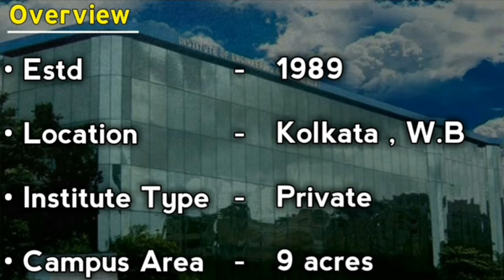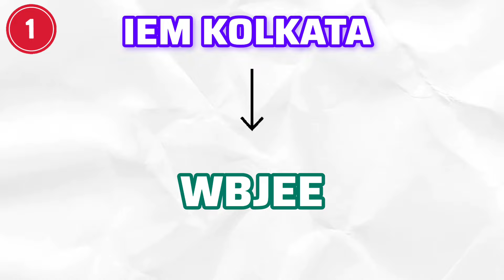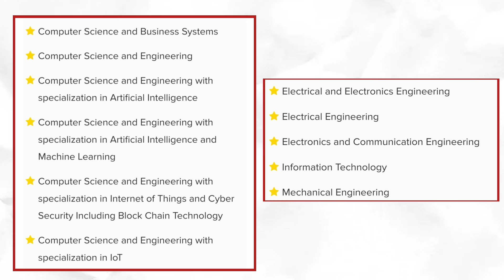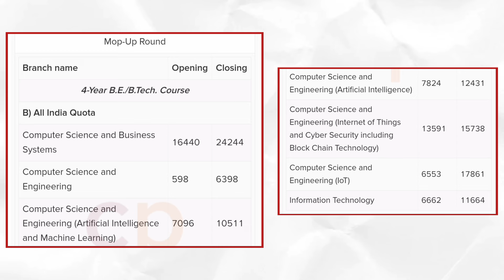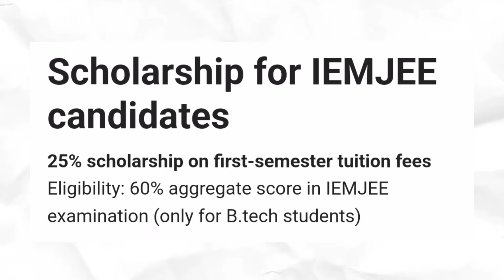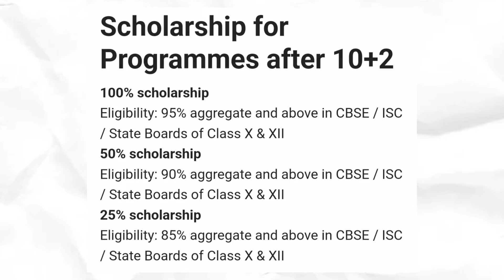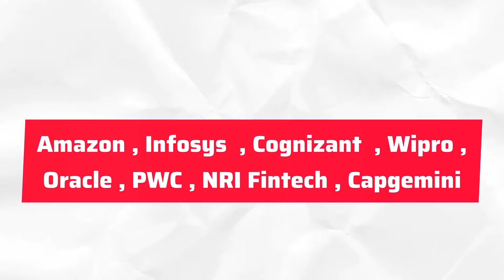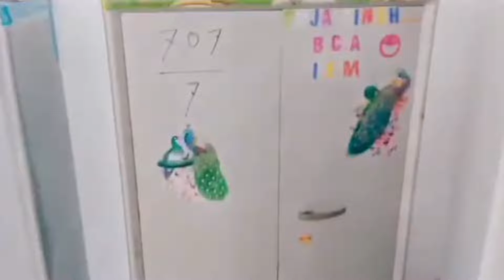IEM Kolkata Full Review - Admission, Fees, Cutoff, Placements & Campus Facilities | WBJEE 2024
IEM Kolkata Full Review - Admission, Fees, Rankings, Placements & Campus Facilities |